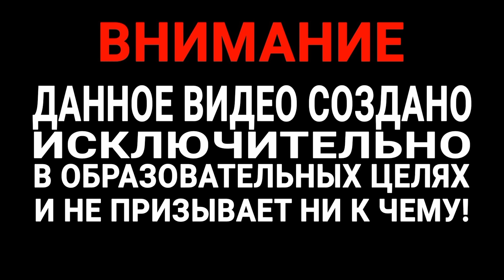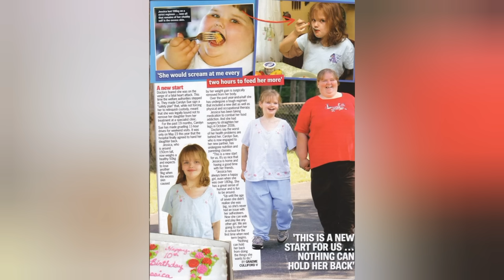ШОКИРУЮЩАЯ История ДВУХКИЛОГРАММОВОЙ ЖЕНЩИНЫ и Самой ТОЛСТОЙ ДЕВОЧКИ в Мире